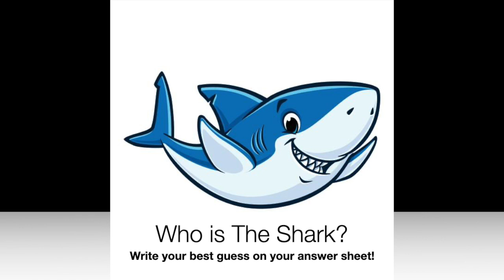MP 3.26 The Shark